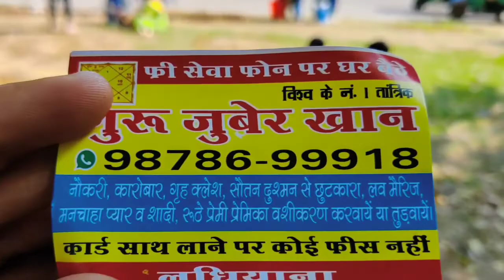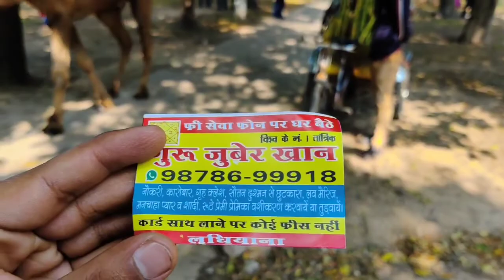Rose Festival 2022 ll Last day of Rose festival , Chandigarh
The Rose Festival of Chandigarh is a floral festival held every year in February in the Zakir Hussain Rose Garden of sector 16, Chandigarh, India. The 2018 festival was held from 23 February 2018 to 25 February 2018, and featured musical events, helicopter rides, and a dog show.[1] The 2018 festival also had for the first time a stall to promote transgender awareness.

The garden where the festival is held host about 50,000 plants of 1,600 species of rose.

Zakir Hussain Rose Garden of Chandigarh (combined capital of Punjab & Haryana states) has a underpass connectivity route with sector 17. which is opened on January 8.Punjab governor and UT administrator V P Singh Badnore will inaugurate the Rs 9 crore project having a 100-seat amphitheatre, cycle and golf cart ramps and dedicated walls for art works,paintings and sculptures to enrich the culture heritage of the city .

Background music used in this vlog